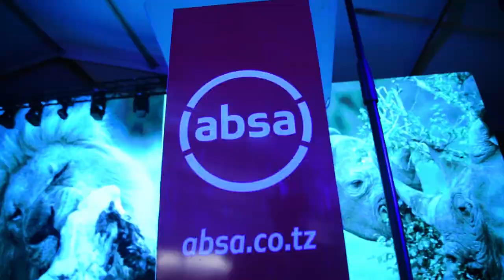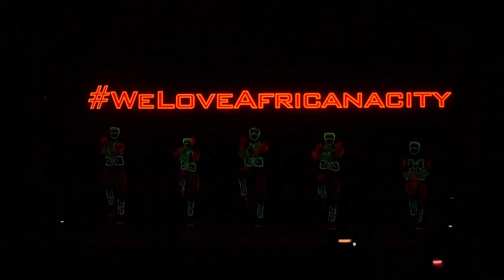ABSA Bank Tanzania - Official Launch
In Tanzania, Absa's re-brand concluded on 11 February 2020, when both the bank's legal and business names became Absa Bank Tanzania Limited. The city of Dar es Salaam was "painted" red to mark that monumental occasion.

This video is a compilation of events that took place on 11th, 14th & 15th of February 2020.

Location: Dar es Salaam, Tanzania

CREDITS:

Client: Absa Bank Tanzania
Project: Absa Bank Launch in Tanzania
Agency: Playback Media Ltd
Director: Geofrey Mtatiro
Editor: Allain Kajuna
Camera Operator: Victor Minja, Geofrey Mtatiro, Allain Kajuna
Audio: Godlisten Peter
Producer: Gisela Philipo (Playback), Jasmin Musa (BRAINBONGO)
Still Photographer: Boniphace Chacha